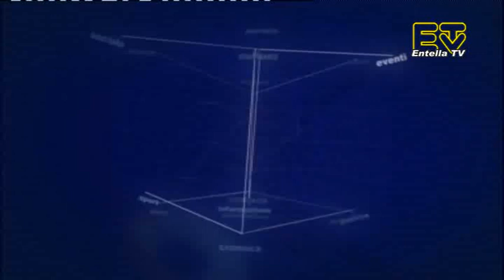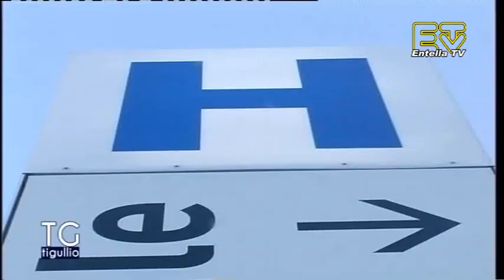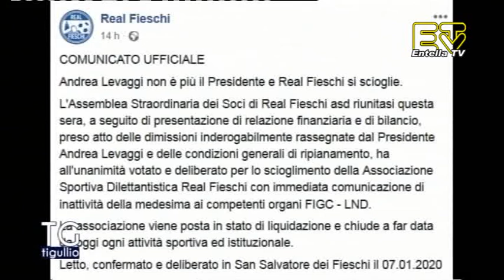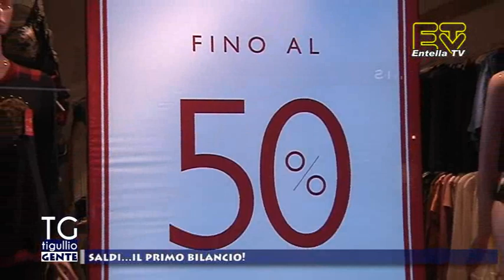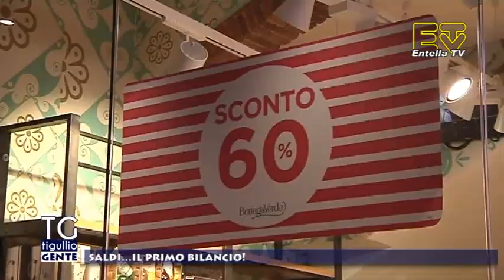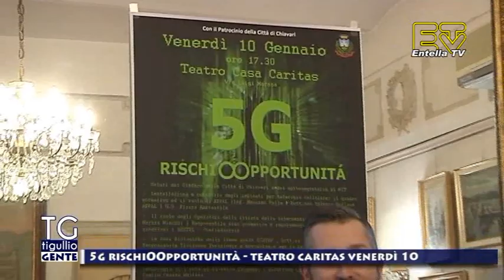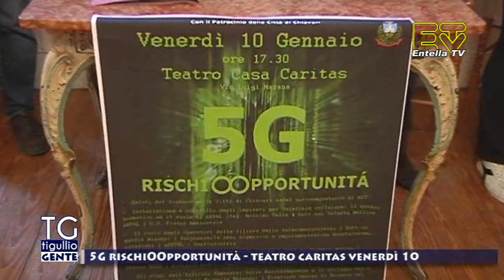TG Tigullio 8 Gennaio 2020